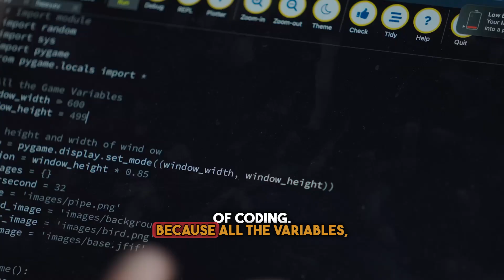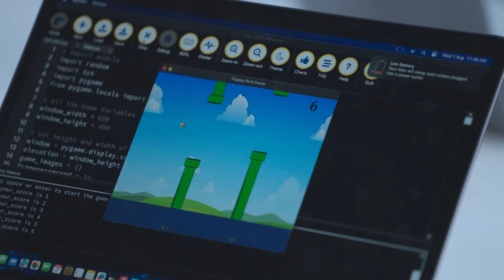Coding Lab Tour| Orchids The International School✨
At our Digital Coding Lab, we empower young minds with the essential skills to thrive in tomorrow's tech-driven world. From exciting game development to creative problem-solving, we offer a hands-on learning experience that shapes the innovators of tomorrow.
 Our goal is to get your child ready for the digital age by teaching them the language of the future – coding! 💻✨
Join us in unlocking limitless possibilities and setting your child on a path to success. 🚀👩‍💻